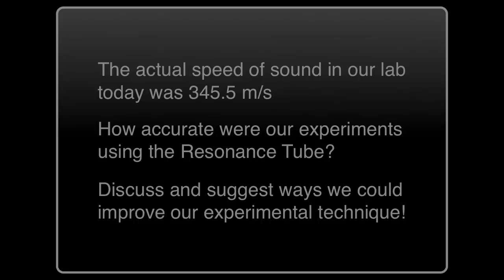PH WV SO LAB 70040A V0811 Sound Resonance Tube Calculate Speed of Sound